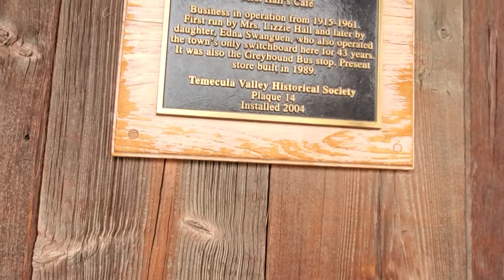walking through downtown Temecula